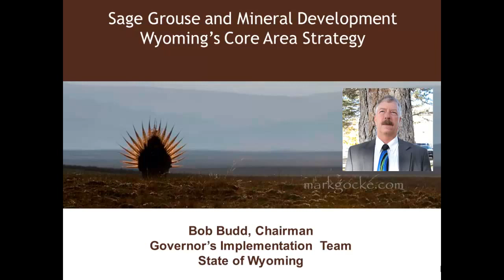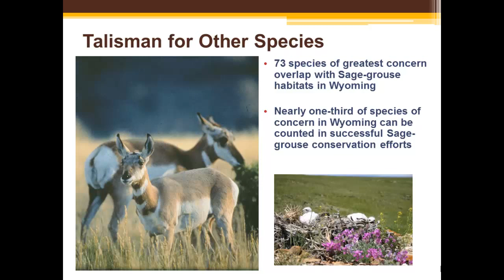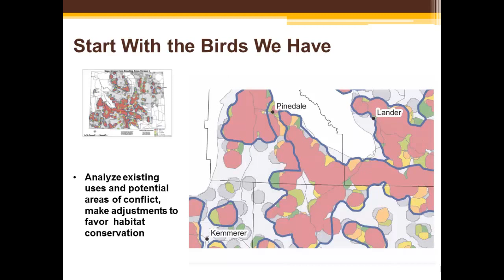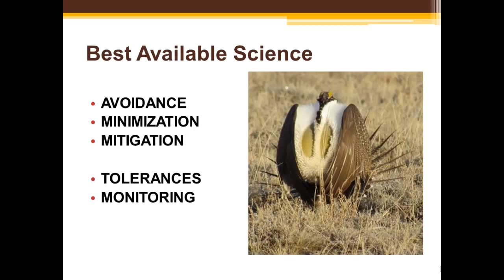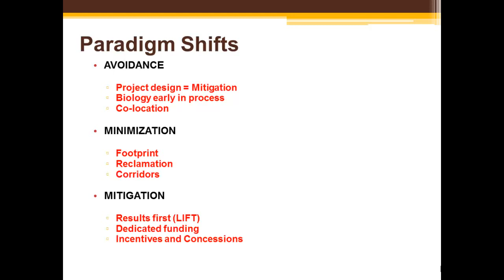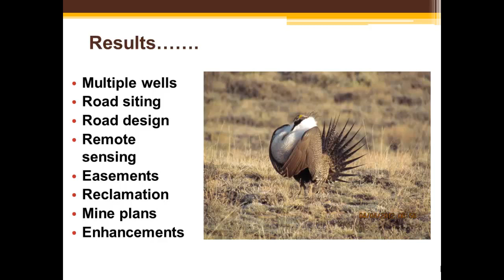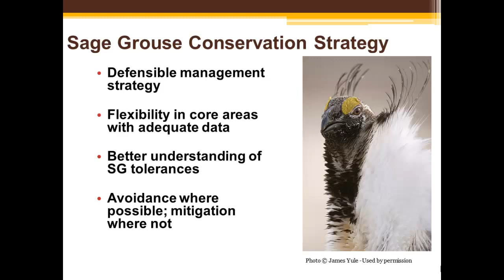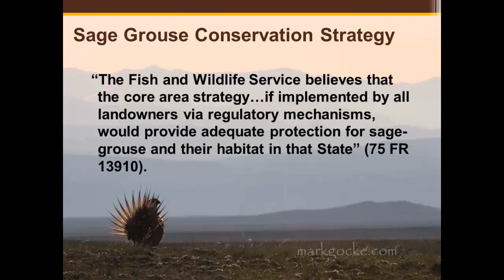Bob Budd: Sage Grouse and Energy Development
Learn about Sage Grouse and Energy Development in this lecture done by Bob Budd from Wyoming.